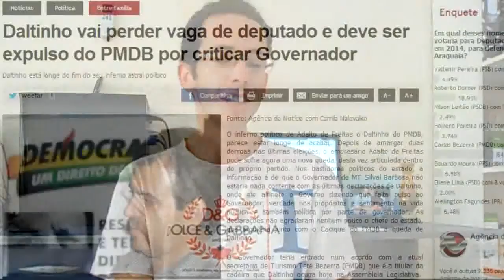Politizando: PMDB de Mato Grosso inicia a operação Caça as Bruxas!